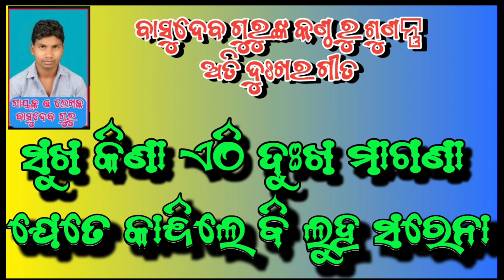ବାସୁଦେବ ଗୁରୁଙ୍କ କଣ୍ଠରୁ ଶୁଣିବା ଏକ ଦୁଃଖର ଗୀତ 8328904392